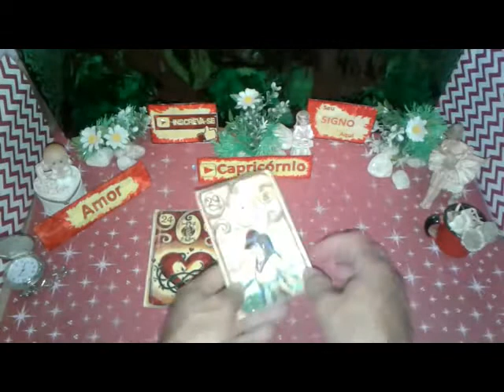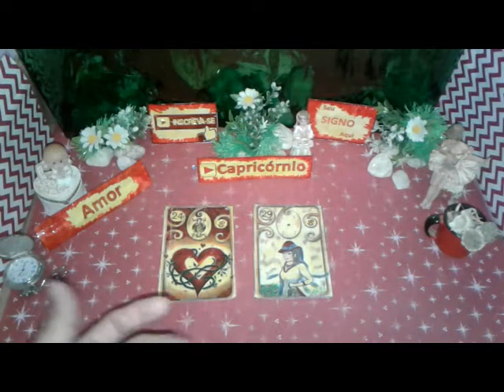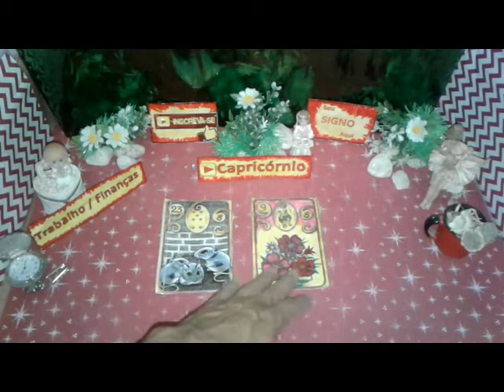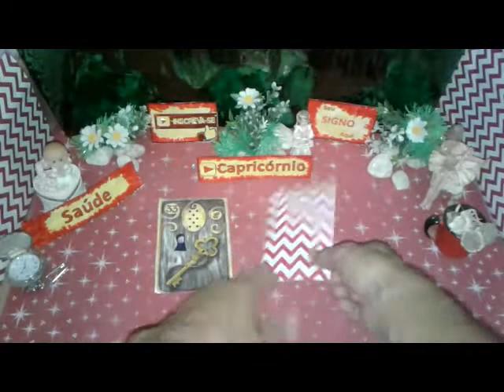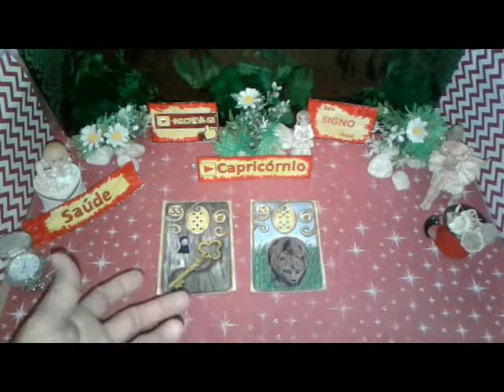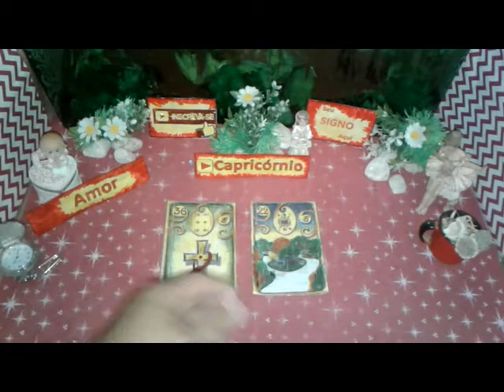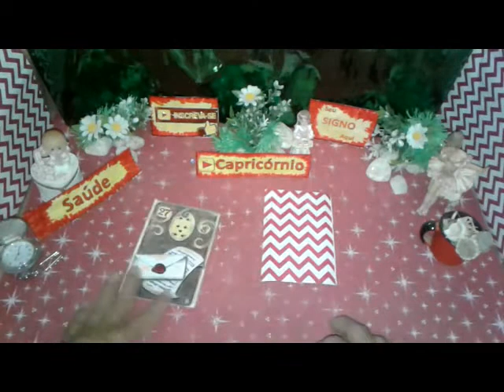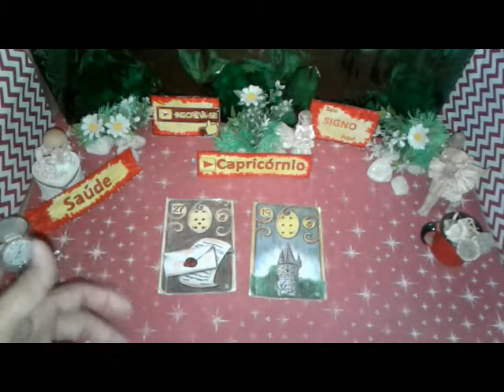Capricórnio Mês Setembro 2019 Completa Previsão para Você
Seu Mês  Setembro 2019 Horóscopo CAPRICÓRNIO  Previsão Mês Completa. Boa Esperança  Saúde e Amor para Você

CAPRICÓRNIO  Setembro 2019 Previsão Completa Mês